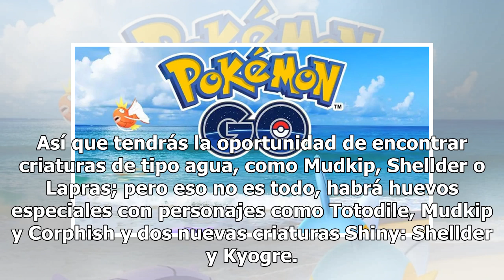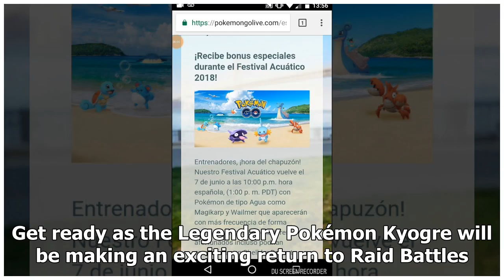Vuelve el festival acuático a Pokemón GO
Si eres fan de Pokémon GO, te tenemos una gran noticia. Niantic, el desarrollador detrás de esta popular saga, anunció que a partir de las 15 horas de este viernes, tiempo del centro de México, volverá el festival acuático de dicho videojuego. Así que tendrás la oportunidad de encontrar criaturas de...